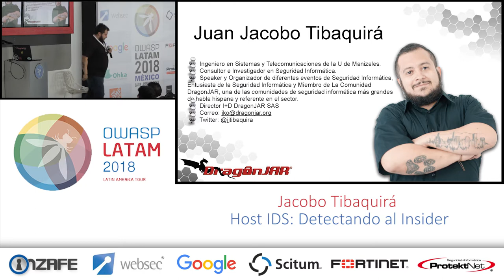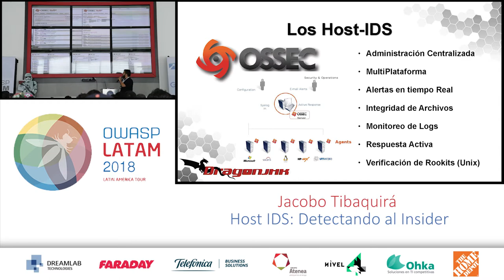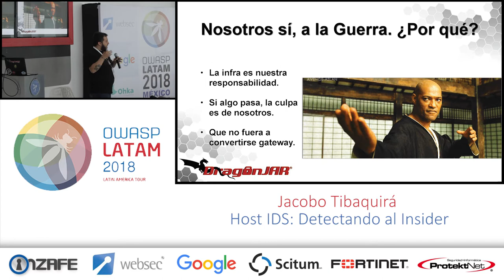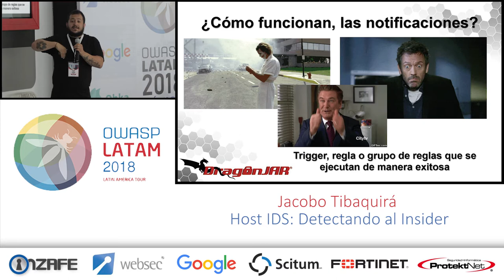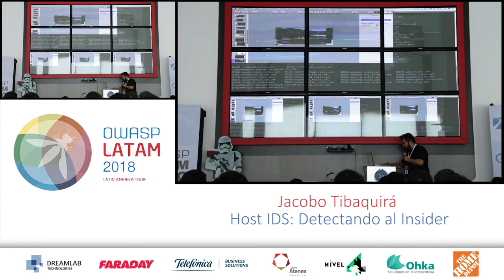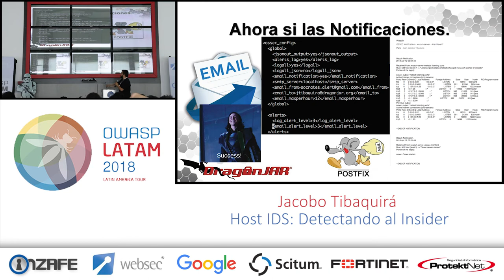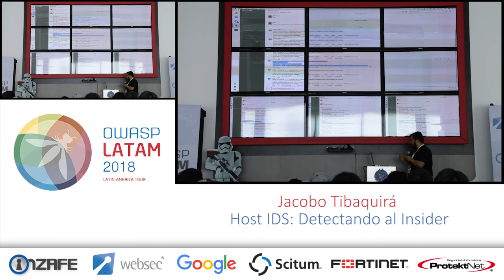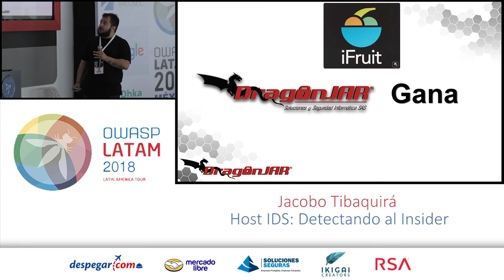Detectando al Insider - Jacobo Tibaquirá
Detectando al insider

Juan Jacobo Tibaquira (@jjtibaquira) es Ingeniero en Sistemas y Telecomunicaciones de la Universidad de Manizales, Especialista en Sistemas de Información Geográfica de la Universidad de Manizales. Cuenta con más de 10 años de experiencia en el mundo de IT, como desarrollador, Arquitecto de Infraestructura y Seguridad Informática. Ha sido Speaker en diferentes eventos a nivel Internacional como Campus Party Colombia #3, OWASP LATAM Tour Santa Cruz Bolivia, APPSec Rio de la Plata Montevideo Uruguay, OWASP LATAM Tour Lima Perú, DurivaCON Mexico, OWASP LATAM TOUR Rivera Maya, BlackHat USA Arsenal, miembro del equipo Organizador del DragonJAR Security Conference, Docente Universitario, en Pre-grado y Post-grado de diferentes Universidades en Colombia.

La charla es el producto de situaciones reales en las cuales el uso de HIDS, han sido fundamentales para detectar comportamientos anómalos de forma tempranos y evitar incidentes de seguridad de mayor impacto; adaptando las diferentes reglas a medida que detectábamos la anomalía, hasta el punto de poder crear respuestas activas cuando los síntomas se repetían y así replicarlas por toda la infraestructura realizando procesos de seguridad proactiva.